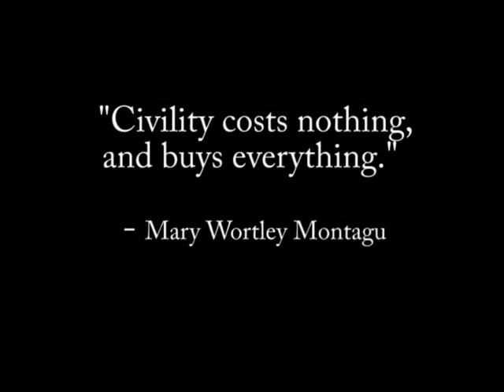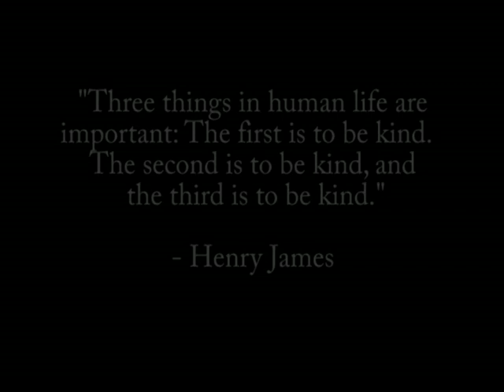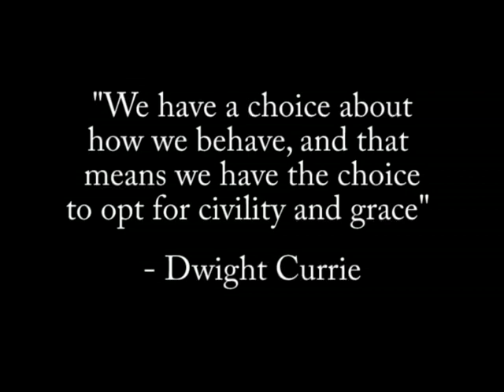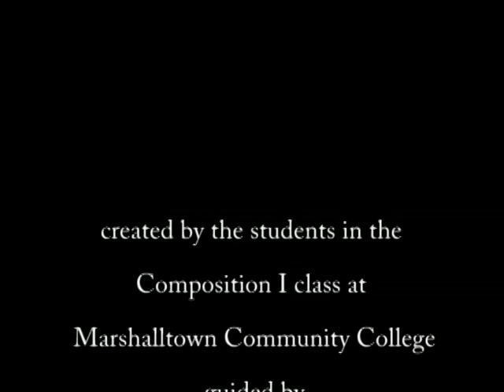Civility at Marshalltown Community College.avi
Video Project created by the students in the Composition I class at Marshalltown Community College